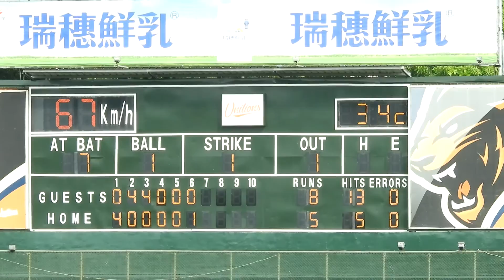2020.7.31 二軍 家維中外野落地安打